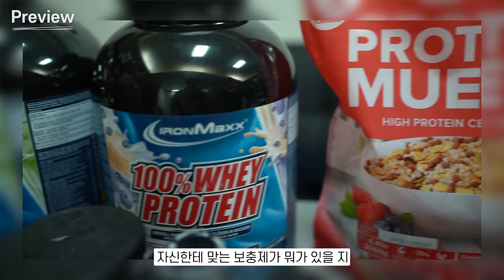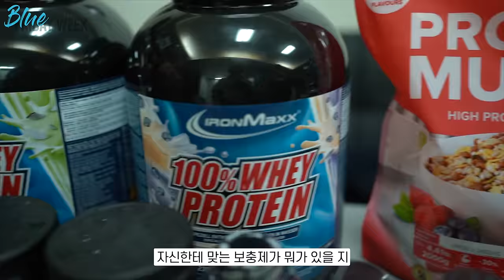보충제를 제대로 먹기 시작한지 5개월! 내가 보충제를 먹는 이유 + 아이언맥스 추천 제품 9가지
아이언맥스! 독일 프리미엄 보충제를
저렴한 가격으로 구매하실 수 있는 기회를 소개드립니다.
그리고 피지크 선수 김승현의 아이언맥스 추천 제품 9종 소개!

00:00 Preview
00:16 아이언맥스 블랙프라이데이
01:01 첫번째 추천 - 프로틴 뮤즐리
01:46 두번째 - 100% 웨이 프로틴
02:16 세번째 - 베타 알라닌
02:42 네번째 - EAA 에너지 제로
03:27 다섯번째 - 아연
03:43 여섯번째 - 테스톤 울트라 스트롱
04:16 일곱번째 - 비타민 젤리
04:41 여덟번째 - 액상 비타민
05:03 마지막 - 크레아틴
05:26 내가 보충제를 먹는 이유
07:01 아이언맥스 5행시

하기 링크로 랭킹닭컴 가입시